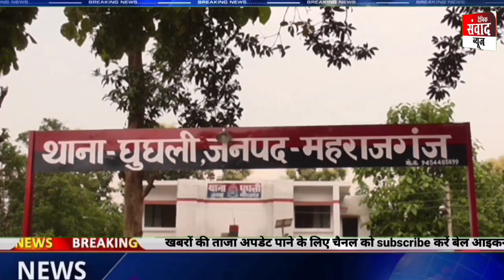महाराजगंज : घुघली में हुए मारपीट मामले में सात के खिलाफ मुकदमा दर्ज, कार्रवाई में जुटी पुलिस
साथियों दैनिक संवाद न्यूज़ चैनल में आपका स्वागत है। 💐💐